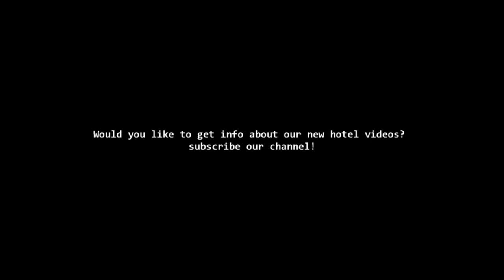Klajdi Resort Durres Albania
One of the best 4 Star Hotels in Durres Area - Albania